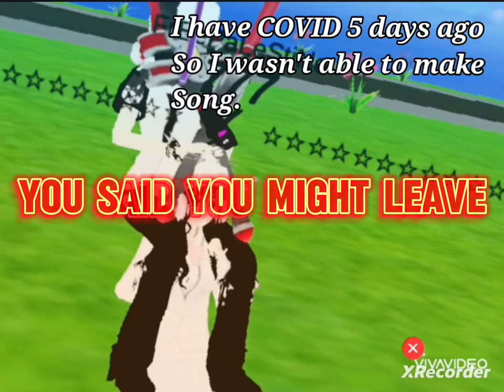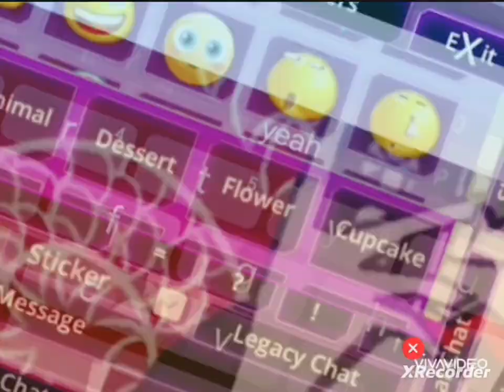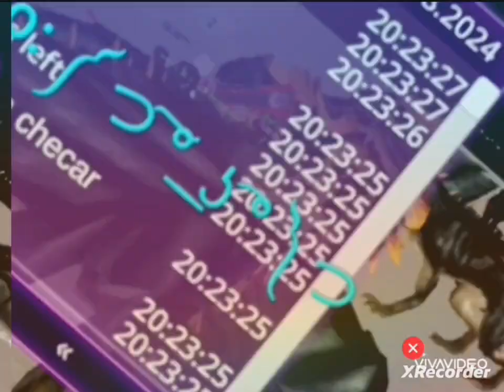I'm Still Here For You